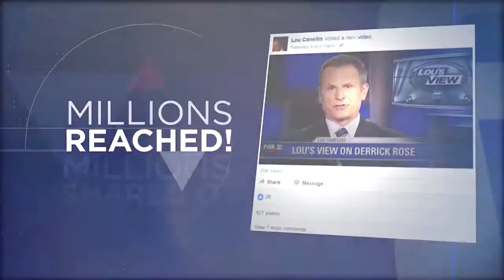WFLD Social Media Promos 040816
SOCIAL STARS CAMPAIGN
Executive Producer - Steve Donald
Producer / Writer /Director - Keith Moran
DP / LD - John Eung Soo Kim
Editors - Michael Schatz & Keith Moran
Sound Design - Keith Moran

9PM GDC SOCIAL SPOT
Producer / Editor - Brandon Bidwell
Writer - Keith Moran
Videography - Eric Hoffhines